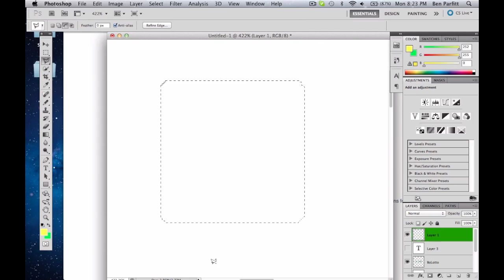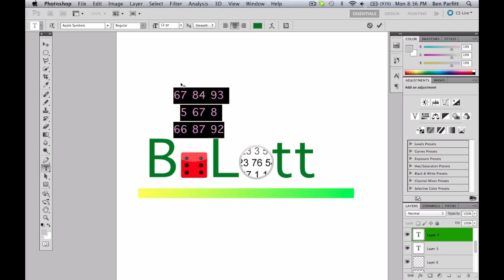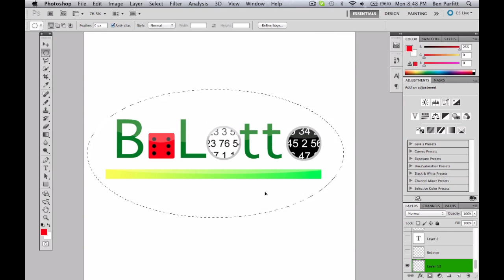BoLotto- 99 Designs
More 99 designs stuff. Likes make me feel good. And subs.